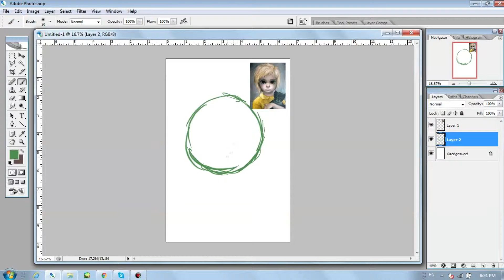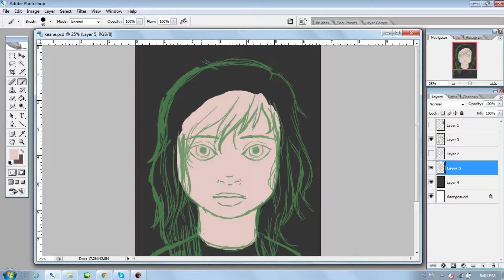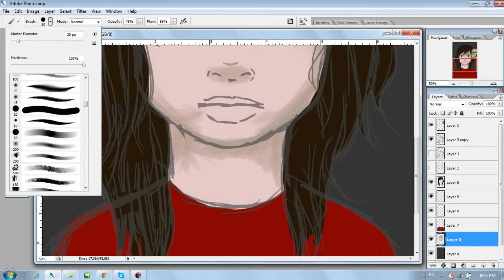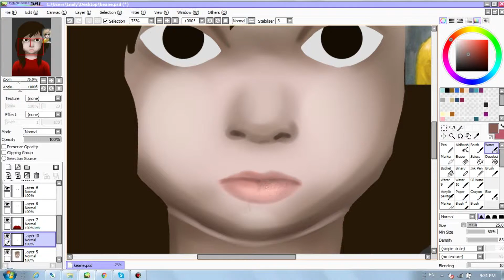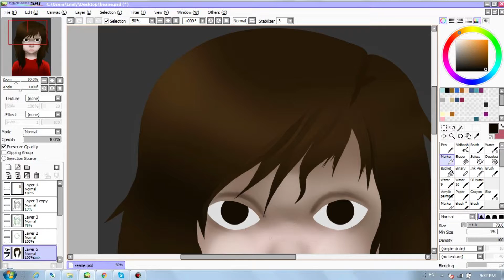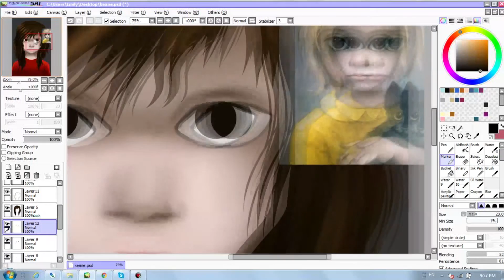Margaret Keane Inspired Art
Drew this art piece for my final art project/presentation. We had to choose an artist and create a piece similar to their style. I had technical difficulties with the recordings so I wasn't able to capture the end of it.